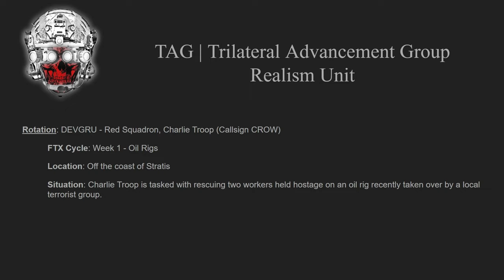DEVGRU FTX (Week 1) - Oil Rig - TAG | Trilateral Advancement Group Realism Unit [2K Gameplay]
A-SOC officially changed its callsign to TAG | Trilateral Advancement Group. TAG is a small ARMA3 Realism Unit focused on emulating three Tier 1 communities of the United States Armed Forces:

1st SFOD-D
NSWDG
MARSOC

Every quarter, TAG rotates from one of these Tier 1 communities adopting the unique mission set and command structure while utilizing 160th SOAR as a constant asset. Here is FTX (Week 1) focusing on Oil Rigs during our first DEVGRU rotation.

Arma3 Composition used:
Jackup Oil Rig (Bastek) by Thoreaufare

Arma3 Starting Parameters:
-cpuCount=6 -Extra threads (File operations, Texture loading, Geometry loading) -Memory allocator (system) -high -nosplash -noPause -noBenchmark -noLogs -world=empty

Heimdall PC System Build:
Intel Core i5-10600k @ 4.5GHz
Asus ROG STRIX Z490-E ATX LGA1200 Mobo
EVGA GeForce RTX 3080 10 GB XC3 Ultra GPU
Sabrent Rocket Q 1 TB M.2 NVME
Crucial Ballistix RGB 32 GB (DDR4-3600)
Corsair H115i RGB Platinum CPU Cooler
Corsair RM 750W Fully-Modular ATX PSU
Phanteks Eclipse P500A D-RGB ATX Mid Tower Case

My Peripherals:
Asus VG278 27” 144 Hz Monitors x3
Audio-Technica ATH-AD700X Headphones
Blue Yeti USB Microphone
Corsair K95 RGB PLatinum Keyboard
Herman Miller Embody Chair
InnoGear Microphone Heavy Duty Arm Stand
Logitech G502 Lightspeed Wireless Mouse
TrackIRv5 w/ DelanClip
UPLIFT Standing Desk Frame V2
WALI Premium Triple LCD Monitor Desk Mount

My Supplemental Programs:
TeamSpeak3 (3.5.6)
OBS (Open Broadcaster Software)
HWiNFO64
Da Vinci Resolve 17
CPU-Z